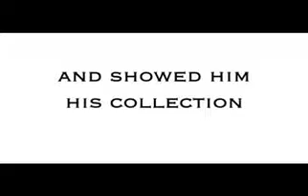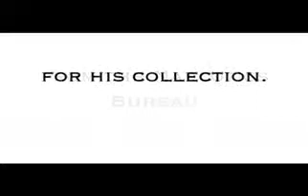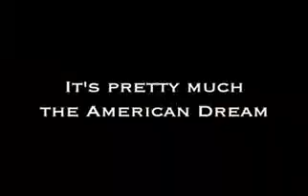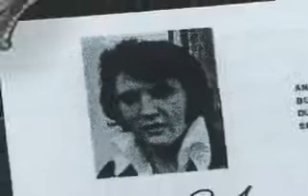ELVIS MEETS NIXON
Elvis Presley meets Richard Nixon at the White house